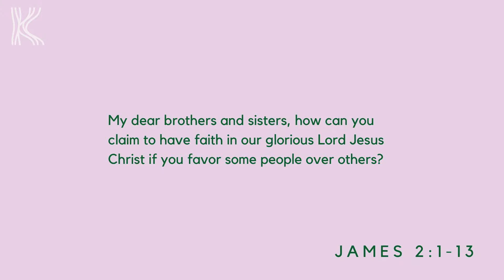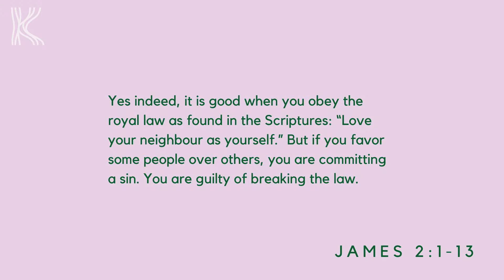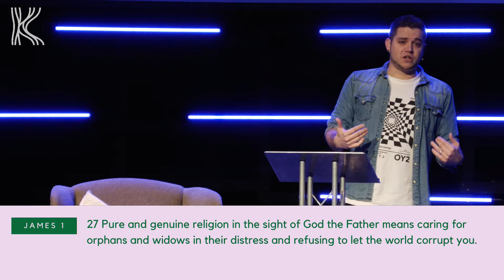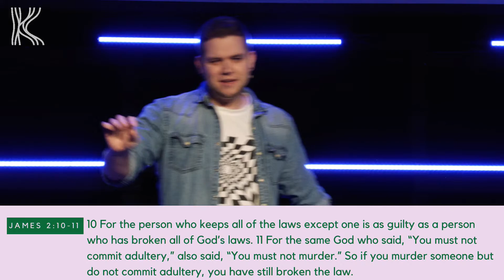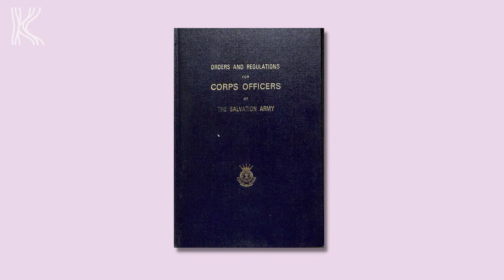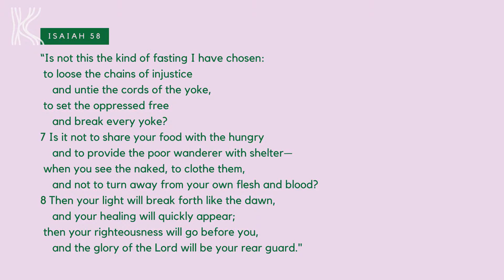Favouritism / James 2: 1-13 / Dave Williams 22 Jan Hedge End Location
You are watching part of our 'Wisdom for Life' series. For more info or to ask any questions get in touch